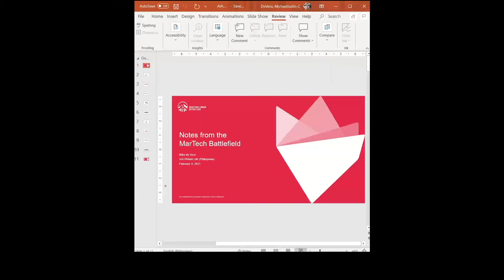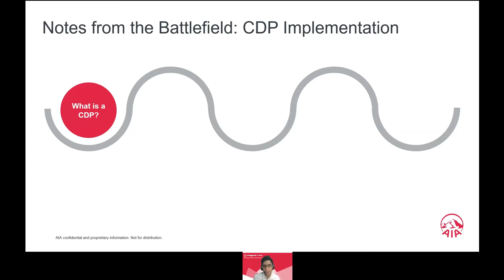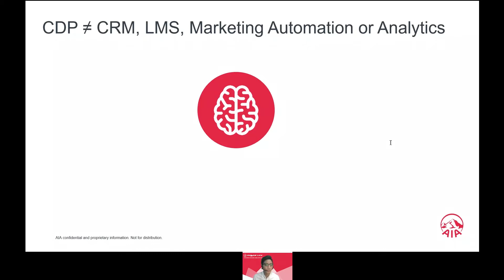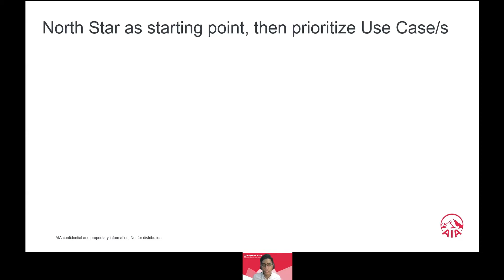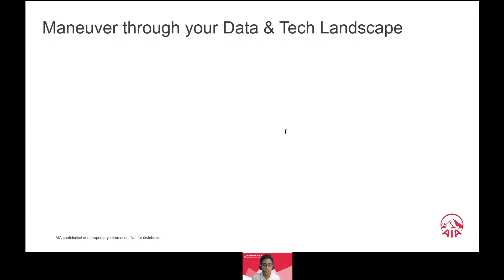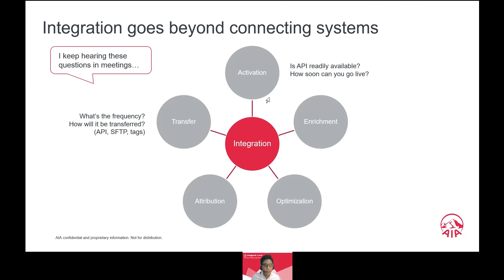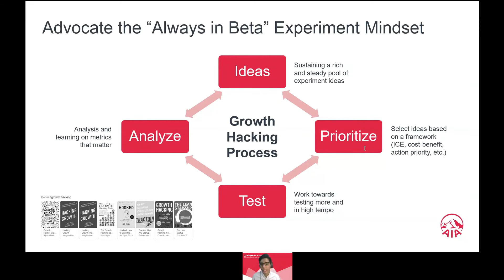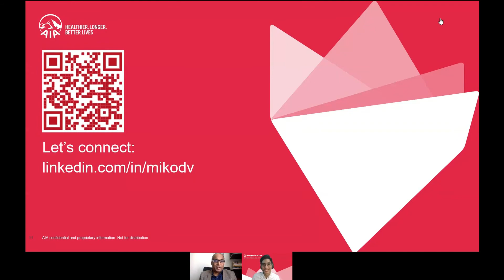Customer Data Platform Virtual Summit 2021 (South East Asia)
Lemnisk hosted a Customer Data Platform Virtual Summit for the South East Asia region on February 4, 2021.

The ongoing pandemic has been a wake-up call for marketers to invest heavily in digital marketing technologies to attract and engage customers. They also quickly realized the immense value of harnessing the power of customer data. Understanding and using it can quickly become a source of competitive advantage and long-term value creation.

But there are significant barriers to success. In a fragmented digital world, customer data is also silo-ed across multiple data sources and touchpoints. Stitching them together is the foundational step. Martech tools such as a CDP enables marketers to do exactly this.

Watch leading industry stalwarts discuss how marketers can harness customer data to transform their business.